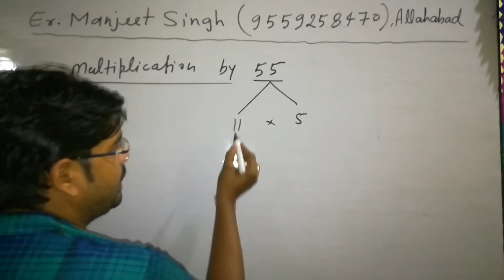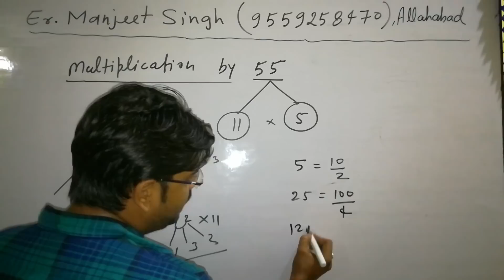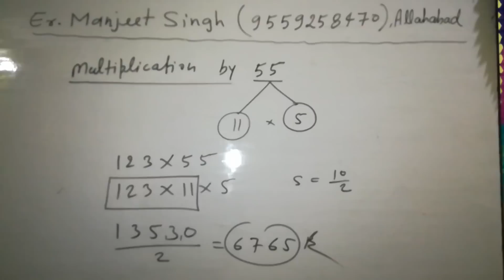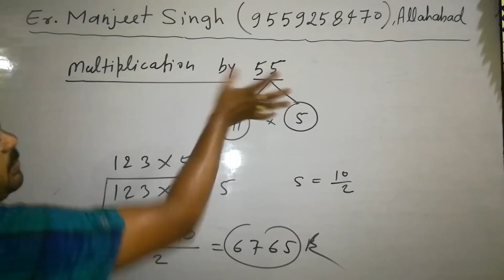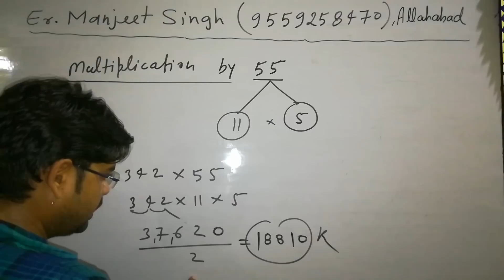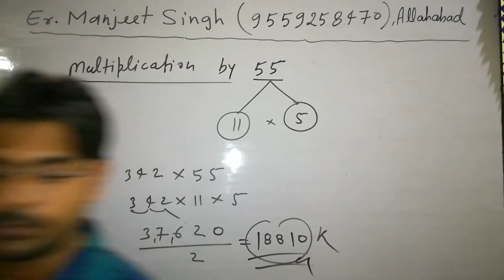Super Fast Tricks !! Multiplication by 55